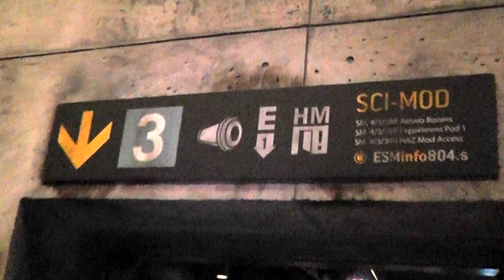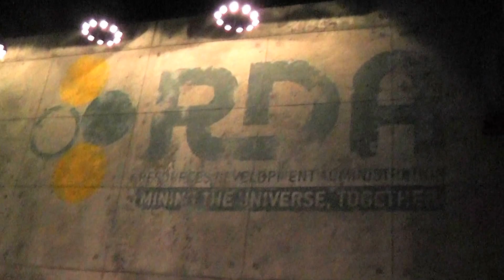Disney's Animal Kingdom (Orlando) - Pandora - Avatar Flight of Passage #2 - 11 June 2017